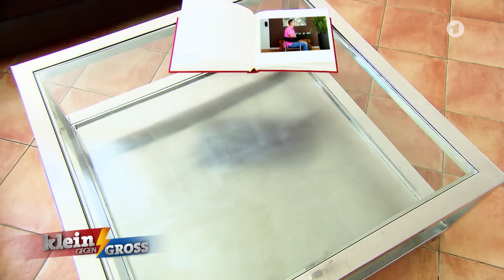Katharina (10) hat schon viele Titel gewonnen! | Klein gegen Groß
Die meiste Zeit verbringt sie Zuhause auf dem Trampolin, denn Katha, wie sie von allen genannt wird, muss sich einfach ständig bewegen. Sie ist in ihrem zarten Alter bereits dreifache rheinland-pfälzische Landesmeisterin im Kunstturnen.